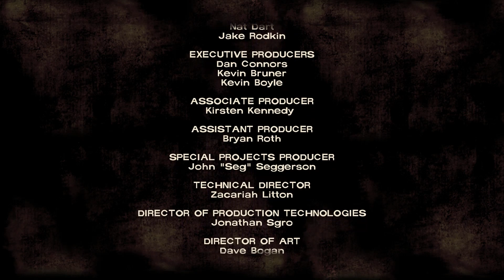It All Went Down | The Walking Dead| EP6